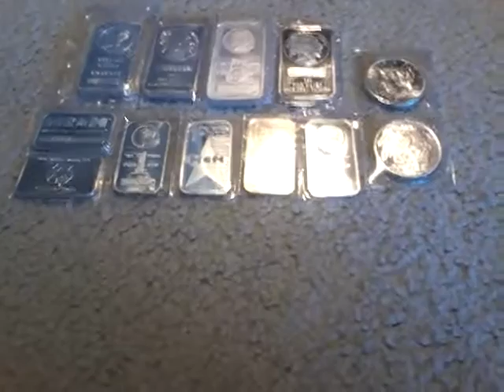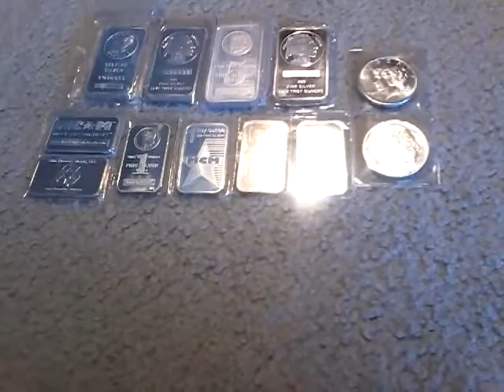When will Earth run out of silver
In this video, I discuss when the planet may run out of silver.